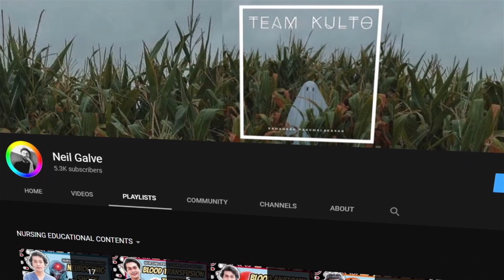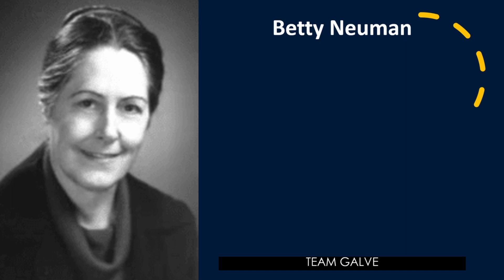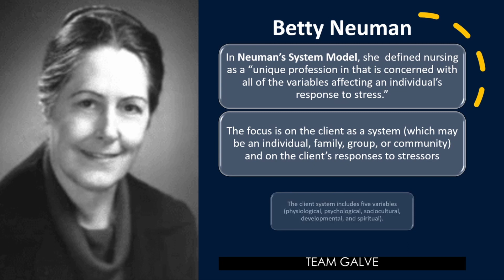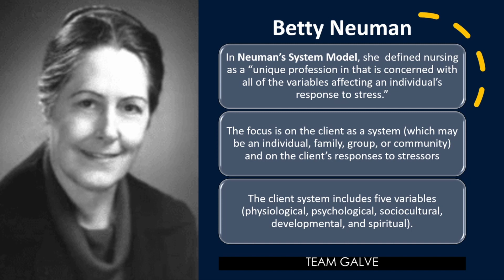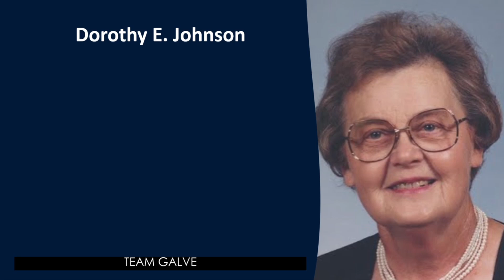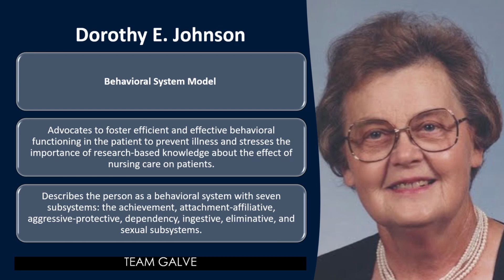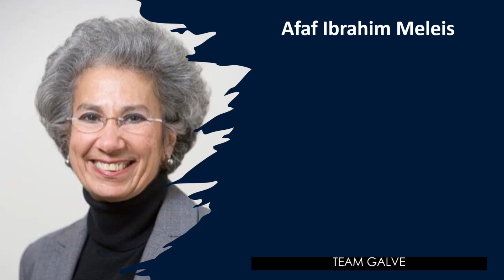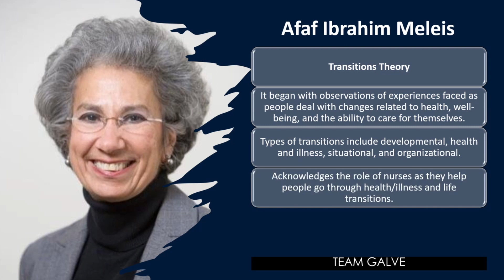NURSING THEORIES AND THEORISTS | THEORETICAL GUIDE TO NURSING THEORIES | NEIL GALVE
Gears I use:
3 Pcs Kit of Photo Studio Table Top Ring Fill Light